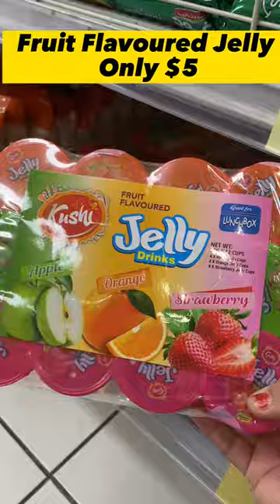Yummy fruit flavoured jelly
Yummy fruit flavoured jelly australia Jelly, yummy jelly in indian shop Melbourne Australia